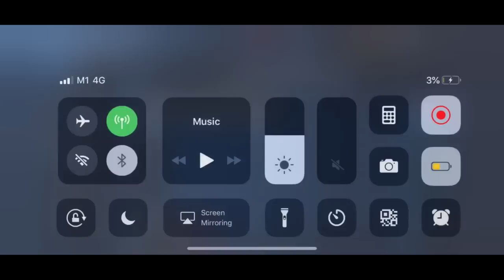Lineage 2 Revolution DECIMATION EVENT RANK 2!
Spam your skills in this Summer Event!

Schedule:
1st: 4/10 (Wed) 8:00 PM (UTC+8)
2nd: 4/13 (Sat) 8:00 PM (UTC+8)
3rd: 4/15 (Mon) 8:00 PM (UTC+8)
4th: 4/17 (Wed) 8:00 PM (UTC+8)
5th: 4/20 (Sat) 8:00 PM (UTC+8)
6th: 4/22 (Mon) 8:00 PM (UTC+8)
7th: 4/24 (Wed) 8:00 PM (UTC+8)

Dwarf stickers for Telegram!

Played on Lineage 2 Revolution SEA Magnadin server.